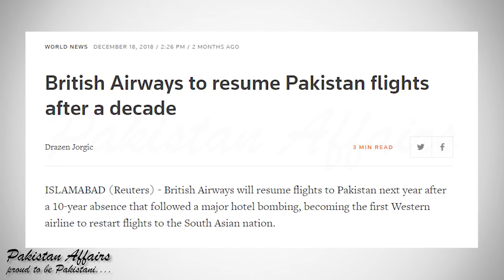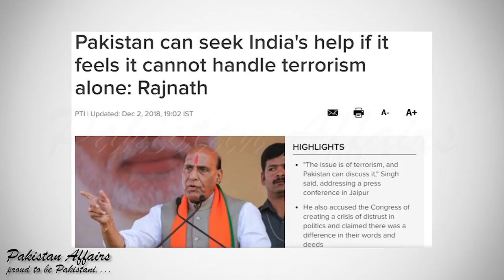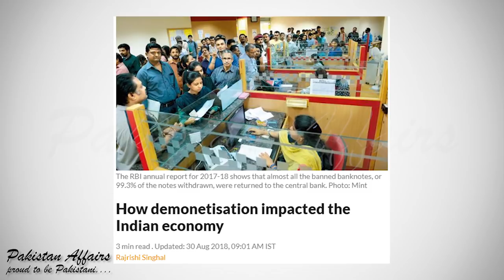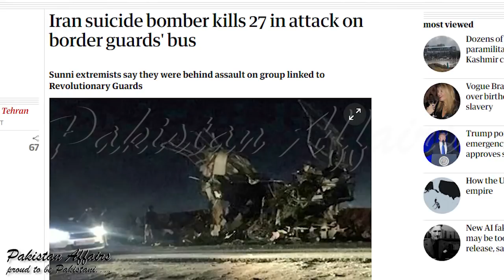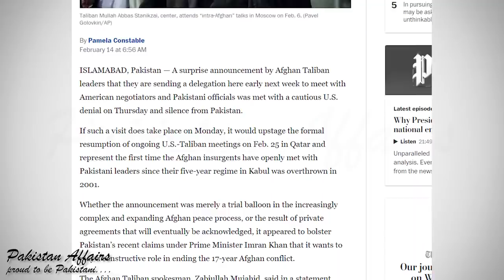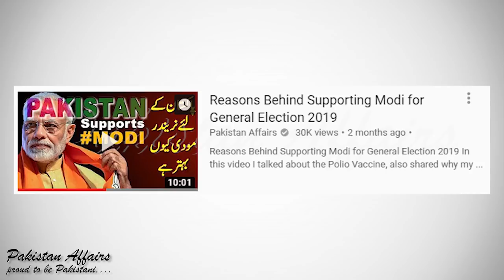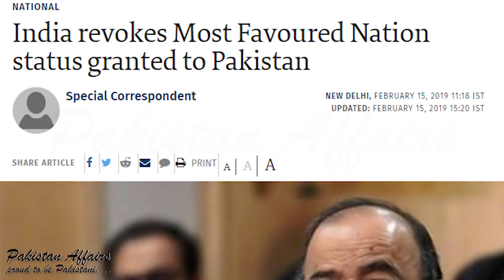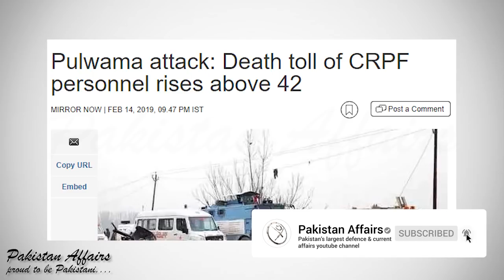See How Modi Replied to Pakistan Hidden Facts and Real Story Behind Pulwama Incident